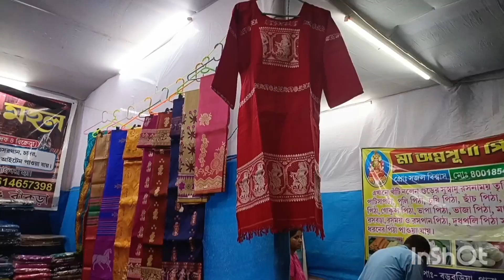খাদি মেলা Khadi Mela vlog #2024